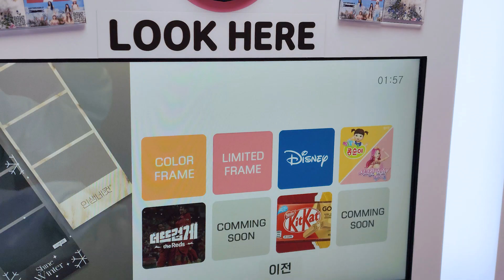x Ktown4u | WATCHING Ktown4u POP-UP STORE ONLINE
🗺️ 주소: 서울 강남구 테헤란로83길 18 매직킹덤빌딩 2층
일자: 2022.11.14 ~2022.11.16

🗺️ Place: Seoul, Gangnam-gu, Teheran-ro 83-gil, 18
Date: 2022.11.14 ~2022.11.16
Open Time: PM 12:00 ~ 20:00